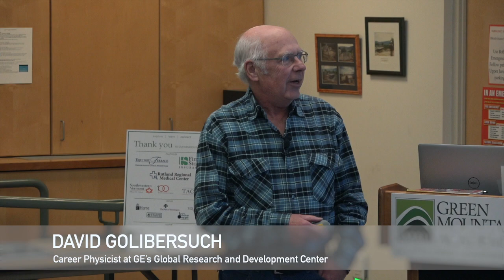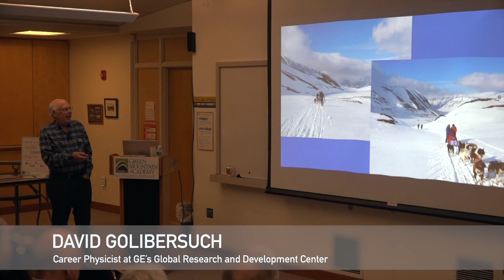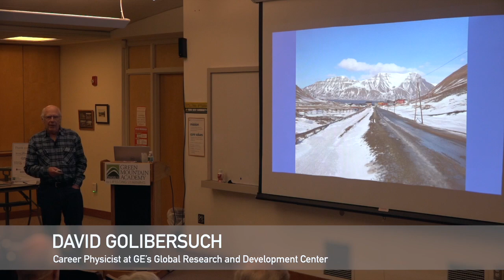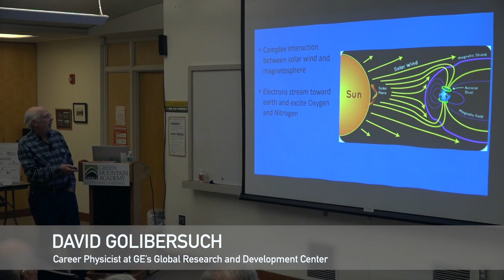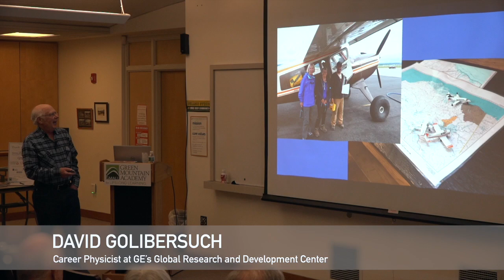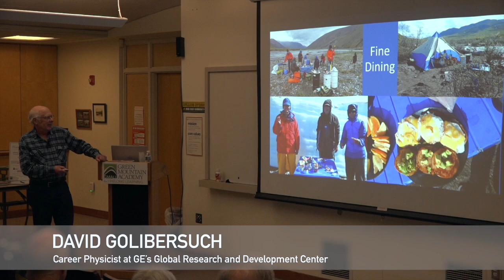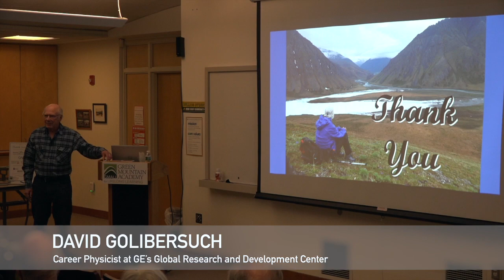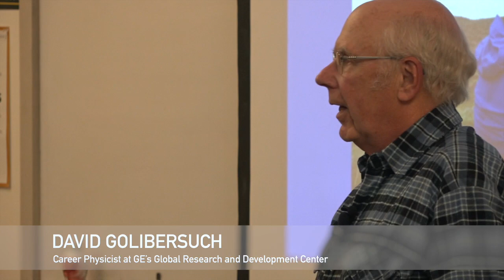GMALL Lectures - The Arctic – Scandinavia and USA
In his third talk on the Arctic, David Golibersuch explores the geography, history, nature, and culture of the Arctic regions of four countries – Norway, Sweden, Finland, and the United States.